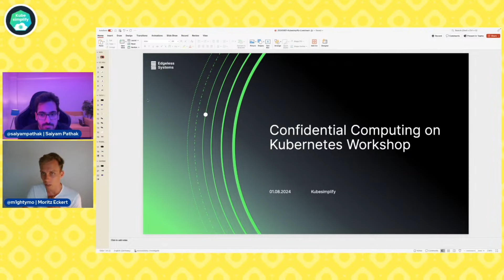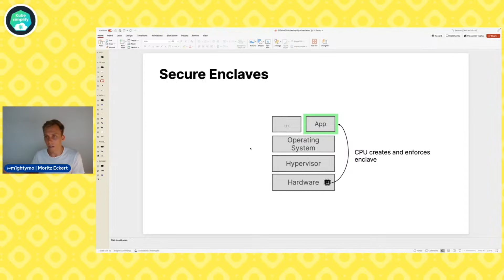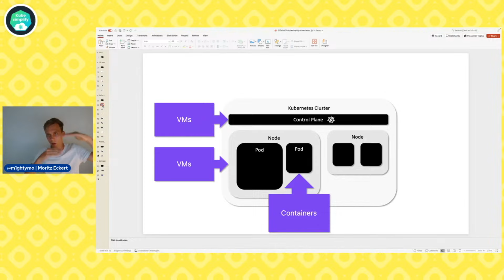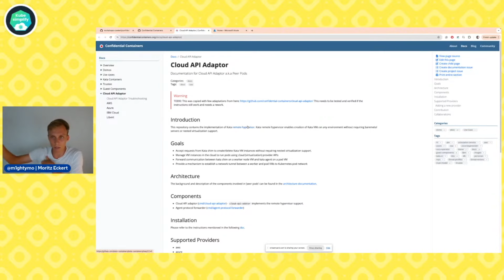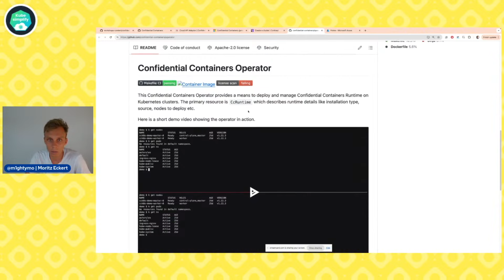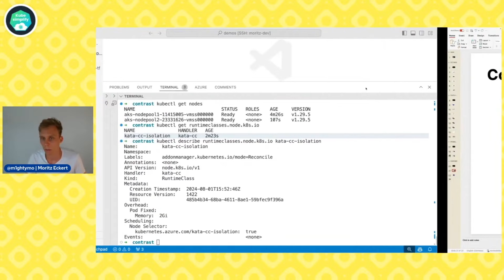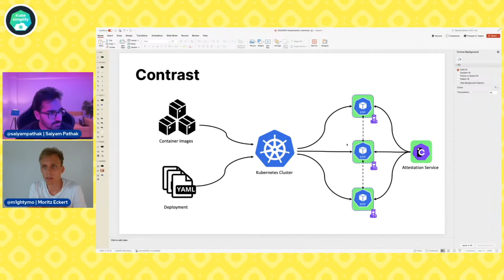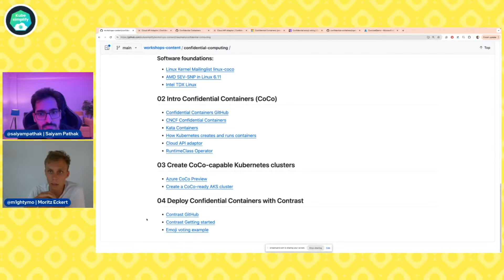Confidential Computing on Azure: Secure Container Deployment & Management with Contrast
In this Confidential Computing Workshop, you'll explore how to enhance security and privacy for your cloud-based applications. The workshop will cover:

Introduction to Confidential Computing – Learn how this advanced technology protects data in use, ensuring complete privacy and security for your sensitive workloads.

Introduction to Confidential Containers – Discover how confidential containers provide end-to-end encryption, safeguarding data during rest, transit, and processing.

Setting Up a Confidential Container-Ready Cluster on Azure – Follow a step-by-step guide to create a secure, Azure-based environment optimized for confidential workloads.

Deploying and Managing Confidential Containers on Azure with Contrast – Master the process of deploying and managing secure containers using Contrast’s integration with Azure.

By the end of this workshop, you'll have the skills and knowledge to deploy and manage Confidential Containers on Azure, securing your cloud infrastructure with ease. Perfect for cloud professionals looking to deepen their expertise in Confidential Computing and Azure security solutions.